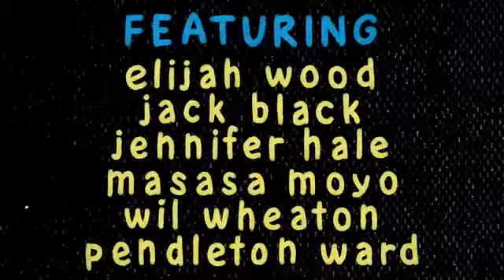Broken Age Launch Trailer